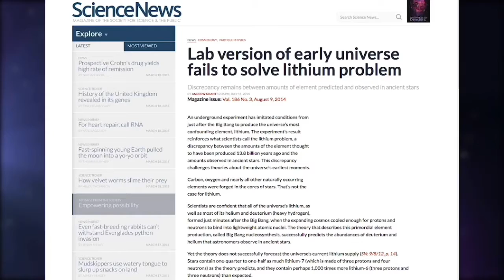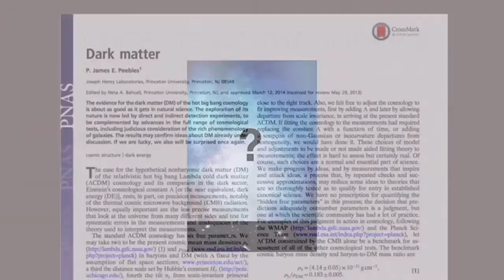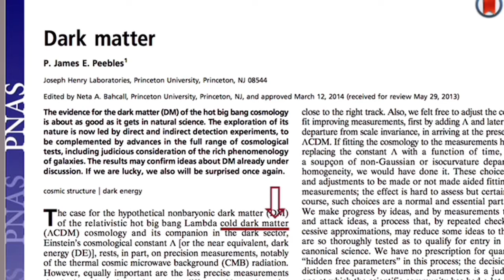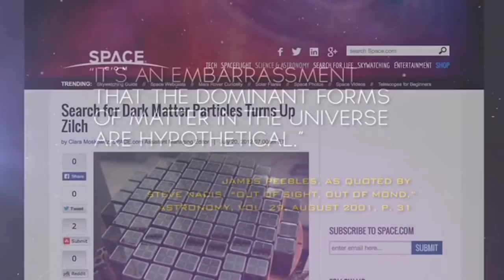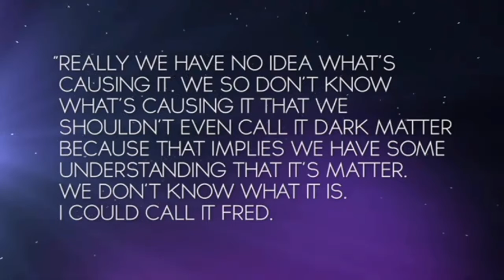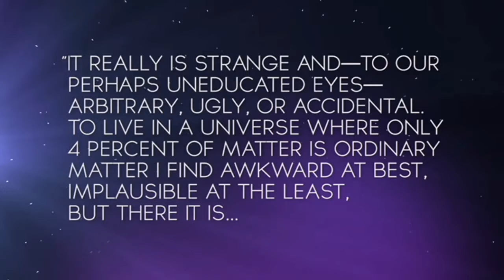Matter, Dark Matter, Gravity & God